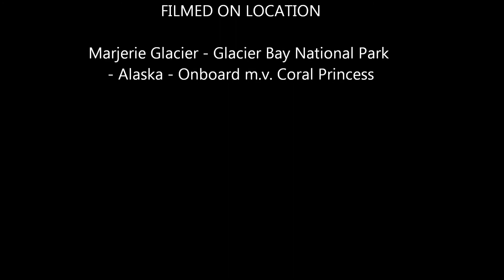Marjorie Glacier Glacier Bay National Park Alaska June 14th 2013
Just a small bit of footage of Marjorie Glacier calving off in Glacier Bay National Park on a really beautiful day.